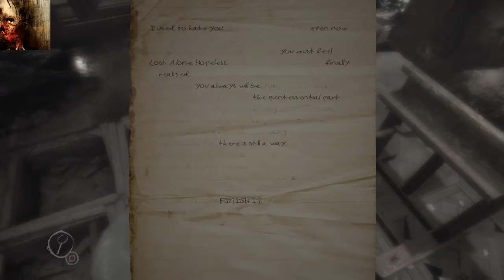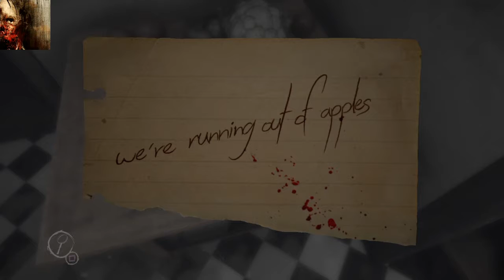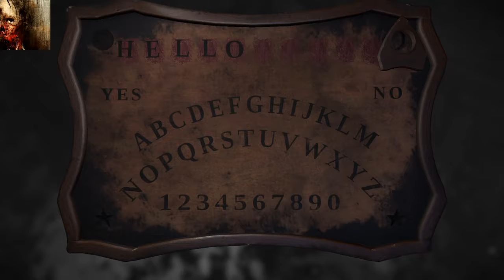Layers Of Fear end pt1